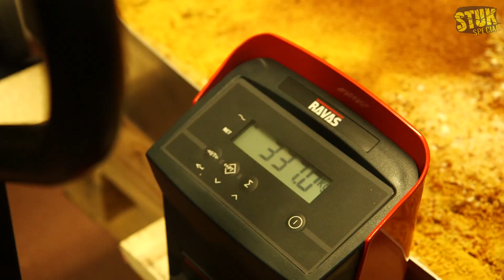Wereldrecord Grootste Visstick [SPECIAL]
We verbreken het wereldrecord van de grootste visstick ter wereld!
Met een visstick van maar liefst 258kg.

Met dank aan:
Grand Café Restaurant Pieterman
Bakkerij Kardas
Ravas
Notariskantoor Abma Schreurs
WisMon bèta bijles- en cursusinstituut
De Amsterdamse Kookschool